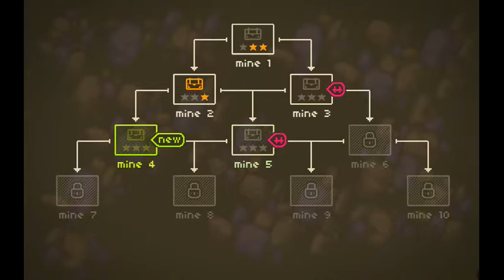Humpty Dumpty Gets a job | Mining Truck 2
Deliver goods from point A to point B. Sounds easy or boring? What if the goods are to be delivered on a small trolley, moving through a complex system of underground mining tunnels? Complex couses, tortuous routes, a pressing clock and hilarious secondary objectives and goals.